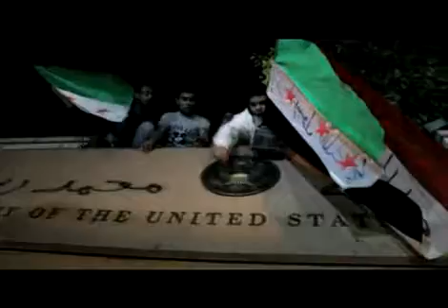Protester attempts to destroy sign at U.S Embassy in Egypt